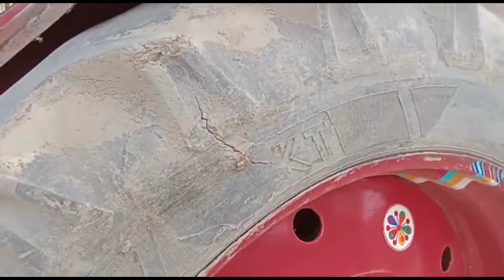mtz 50 belarus old model tractor for sale low price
the best channel
sohna punjab tractor vallige vlog channel in this channel activities tractor for sale and tractor stunts vallige vlog agricultural information and farming information
all vallige activities agricultural new machinery review agricultural raleted machinery for sale For exampal
belarus mtz50 mtz 510
millat all tractor mf 240 mf 260 mf 375
mf 385 .fiat all catagry for example fiat 640
fiat 480/fiat/dubang/ and mahindhra tractor
john deere and
belarus tractor stunts
tractor trolley
बिक्री के लिए पुराने मॉडल ट्रैक्टर
ट्रैक्टर के स्टंट